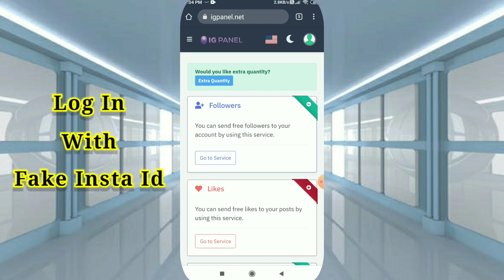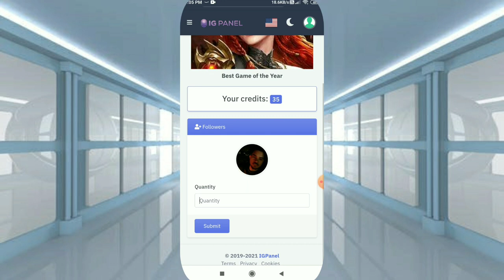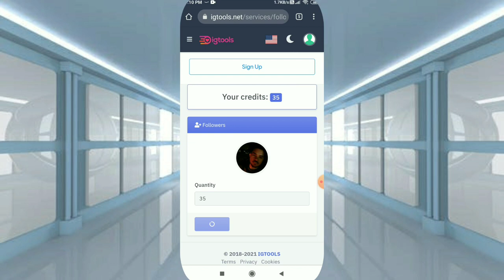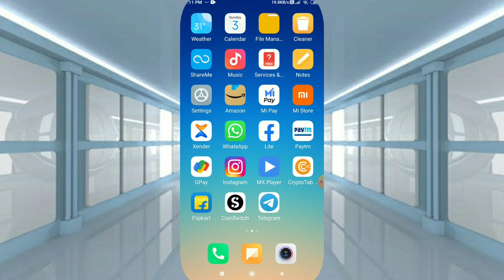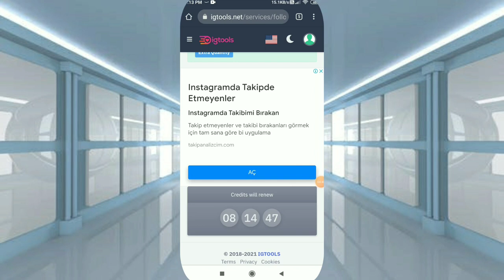Unlimited Instagram Followers In just 2 minutes | Instagram Followers kese badhaye sirf 1 click me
Hi Welcome to Google solutions YouTube channel

-Free Instagram Followers sabko milenge bas video puri dekhna
-Unlimited Followers sirk ek click me